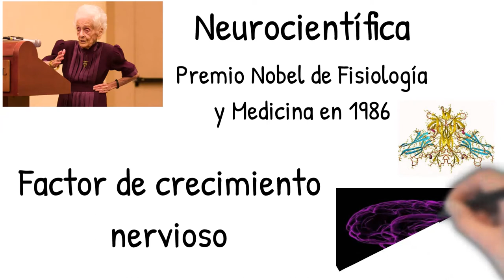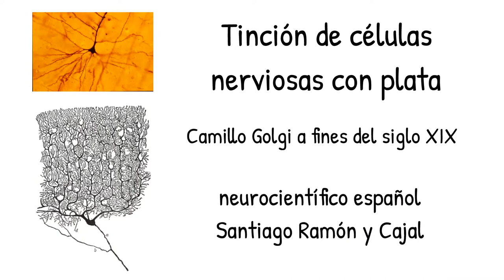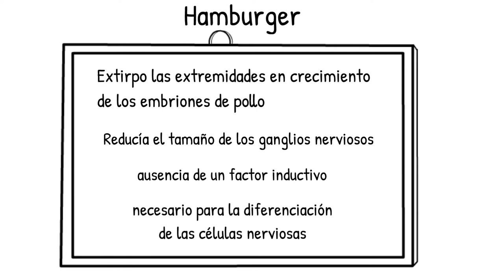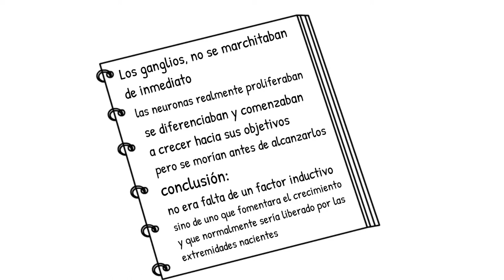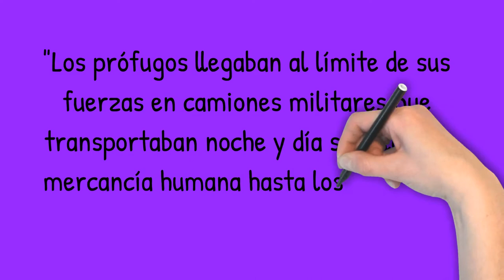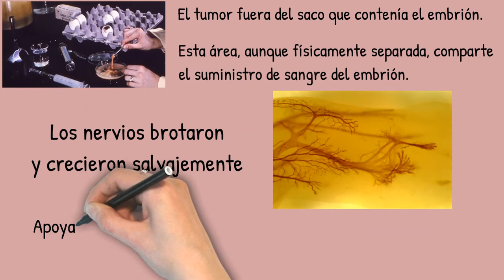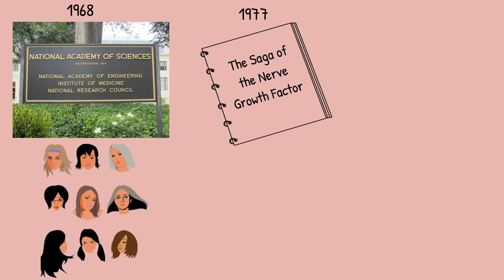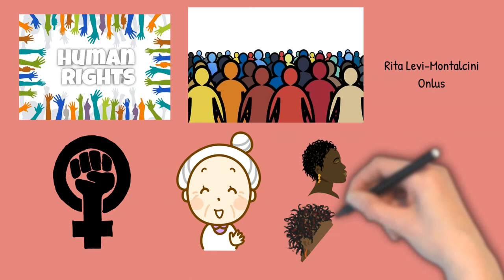Rita Levi Montalcini: yo no soy el cuerpo, soy la mente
En esta oportunidad, les traigo la historia de una gran científica que dejo huella en el mundo Rita Levi-Montalcini. Esta científica realizó estudios que permitieron descubrir el factor de crecimiento nervioso (FCN), que es una proteína necesaria para la formación y sobrevivencia del sistema nervioso. Estas investigaciones fueron el motivo que recibiera el Premio Nobel de Fisiología o Medicina en 1986, junto con Stanley Cohen, espero les guste, si es así suscribete a mi canal para que te lleguen más temas relacionados a la Biología.

Si lo tuyo es leer te recomiendo esta misma historia en mi blog:

Algunas imágenes usadas en este vídeo, fueron cortesías de:
Bebes gemelos. Imagen de Steve Lee en Pixabay.
Revistas. Imagen de OpenClipart-Vectors en Pixabay.
Fotografía de Roma. Imagen de Nimrod Oren en Pixabay.
Nueve caras de mujeres. Imagen de OpenClipart-Vectors en Pixabay.
Human rigths. Imagen de Gerd Altmann en Pixabay.
personas en colores. Imagen de Gerd Altmann en Pixabay.
soldando tarjeta. Imagen de Justinite en Pixabay.
mujer pintando. Imagen de OpenClipart-Vectors en Pixabay.
científico. Imagen de mohamed Hassan en Pixabay.
ganglio. By The original uploader was Cahass at English Wikipedia.
Neuronas. By The original uploader was PNG crusade bot at English Wikipedia. - copied from old copy of Gray's Anatomy; Transferred from en.wikipedia to Commons., Public Domain,
símbolo stop. Imagen de Clker-Free-Vector-Images en Pixabay.
Bandera de EEUU. Imagen de DANIEL DIAZ en Pixabay
Universidad. Imagen de 200 Degrees en Pixabay.
Escudo de Turín. Imagen de Clker-Free-Vector-Images en Pixabay.
Personas hablando. Imagen de Clker-Free-Vector-Images en Pixabay.
soldados con tanque. Imagen de Myra Miller en Pixabay .
Gallo. Imagen de Diane Kim en Pixabay.
Laboratorio. Imagen de Mostafa Elturkey en Pixabay.
Microondas. Imagen de Unbox Science en Pixabay.
Microscopio. Imagen de Clker-Free-Vector Images en Pixabay.
Aguja. Imagen de Clker-Free-Vector Images en Pixabay
Avión lanzando bomba. Imagen de rotkevichkonstantin en Pixabay.
Casa de campo. architecture-1297907_640
Partido de Azione. Di Vettorializzato da NiloGlock - Il Giellismo Vercellese, 1950, Pubblico dominio,
Soldados marchando. Imagen de OpenClipart-Vectors en Pixabay.
laboratorio2. Imagen de Mostafa Elturkey en Pixabay
Nervios embrionarios que crecen en la extremidad en desarrollo. Crédito: Dr. Jonathan Clarke .
Huevos de gallina. Foto de ge yonk de Pexels
Fotografía de Brasil. Foto de Matheus Bertelli de Pexels.
Cerebro. Imagen de Raman Oza en Pixabay.

Vídeo realizado con el programa Doodly.
La música es predeterminada del progama Doodly.